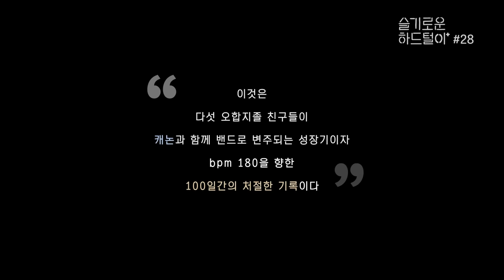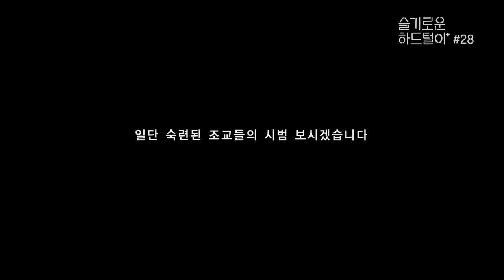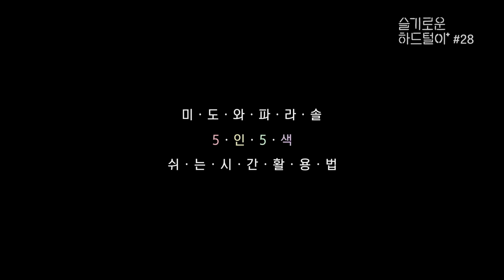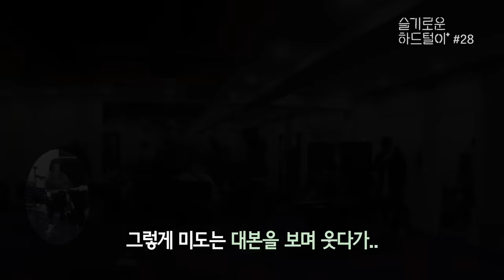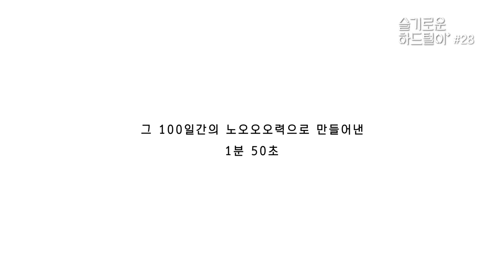[sub] 📺 ep.28 CANON! 미도와 파라솔의 처절한 '캐논 변주곡' 연습기 풀버전 대공개 🎥📼 | 슬기로운 하드털이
"이것은 다섯 오합지졸 친구들이
 캐논과 함께 밴드로 변주되는 성장기이자
 bpm 180을 향한 100일간의 처절한 기록이다."

- 다큐 100일 미도와 파라솔과 캐논 변주곡

125에서 180까지! 우당탕탕에서 멋진 연주까지!
99즈가 땀 흘리며 열심히 노력한 100일간의 순간들
'미도와 파라솔'이 '진짜 밴드'가 되어가는 처절한 기록 함께 하실까요?